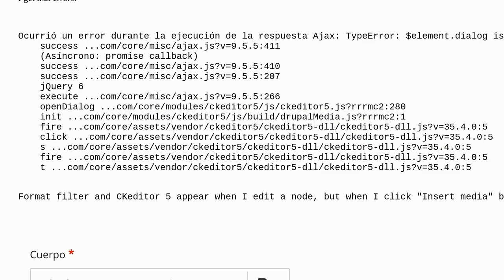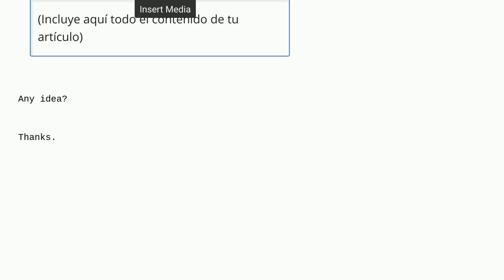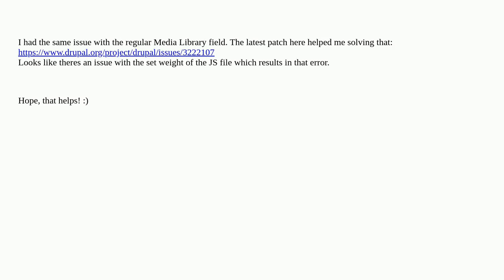Drupal: Insert Media button in Ckeditor 5 not load with non admin user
Insert Media button in Ckeditor 5 not load with non admin user

A special thanks goes out to the awesome community

  media